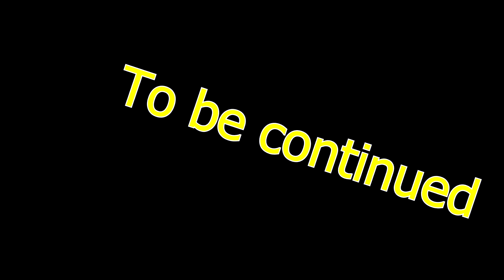RAJI : AN ANCIENT EPIC || HIRANYA NAGARI || PT 4 || LGX GAMING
Hello and welcome to my video.Hope you like it.
This video contain gameplay of RAJI: AN ANCIENT EPIC.This version of game is paid and available on steam and epicgames.I will be continuing this series till the game ends.So hang on guyss!!!

Raji: An Ancient Epic is an action adventure game set in Ancient India. Raji, a young girl is chosen by the gods, to stand against the demonic invasion of the human realm, her destiny to rescue her younger brother and face the demon lord Mahabalasura.
The game will be releasing on 15th october on steam. This game is developed in india. (feeling proud indian...)